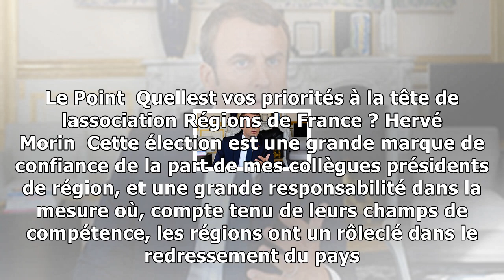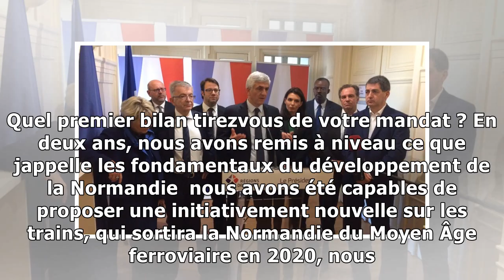Hervé morin élu président de l'association régions de france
Lassociation Régions de France RF est linstitution de représentation des régions auprès des pouvoirs publics français et des institutions européennes. La RF a été créée en décembre 1998 pour répondre ...